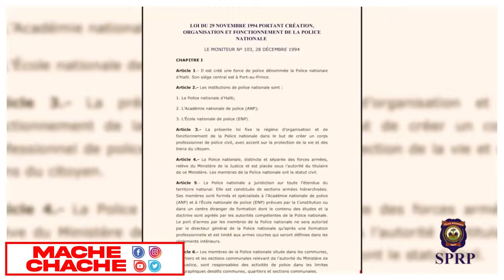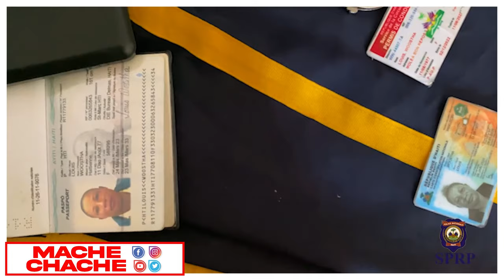Apre Sa Moun Latibonit Finn Di PM Gary ak DG Rameau Jodia ..Yap resi met Sekirite